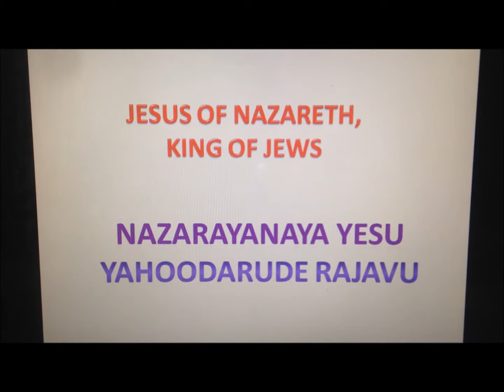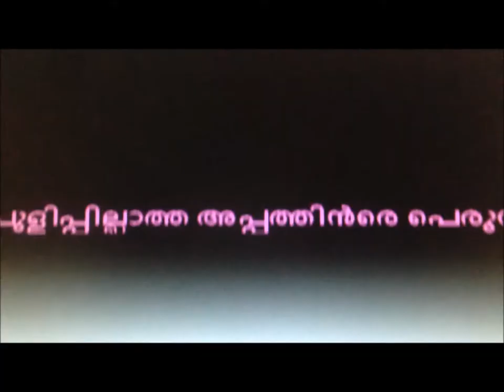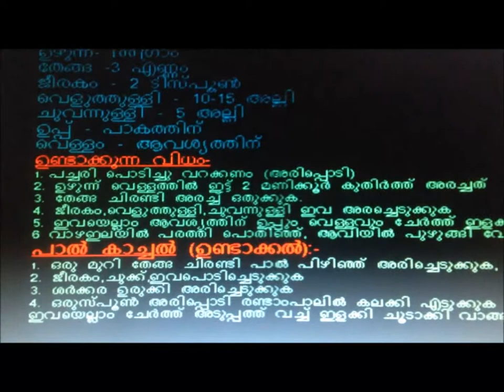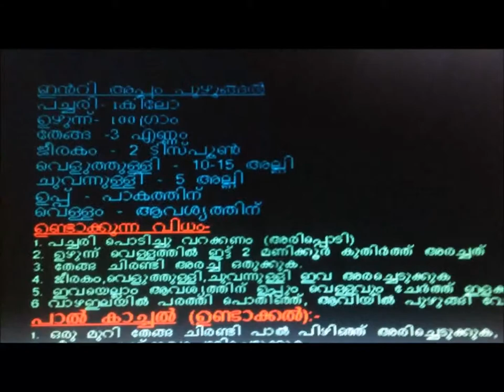INRI * Appam making- പെസഹ അപ്പം ഉണ്ടാക്കിയത്.